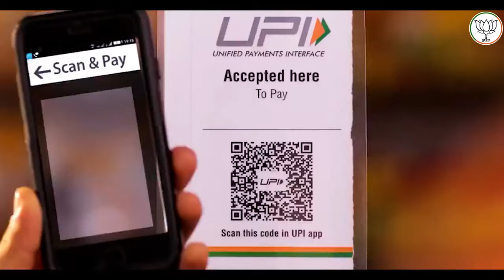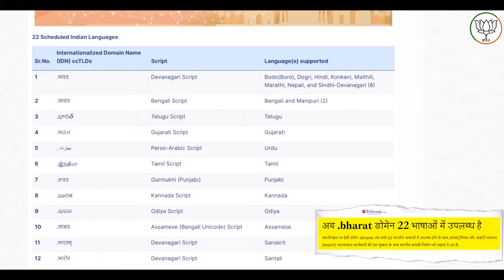टेक्नोलॉजी सेक्टर में नया भारत दिखा रहा है दम...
Stay Updated!